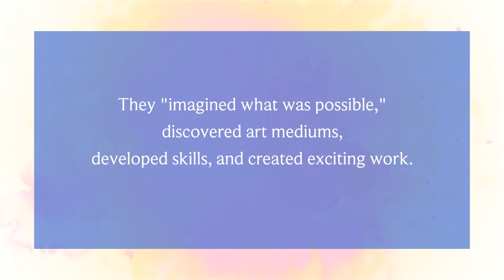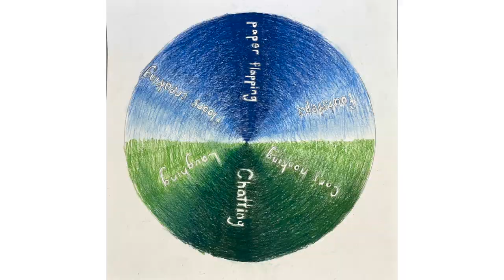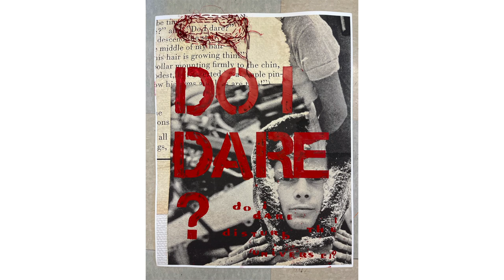Upper School Art Festival 2023